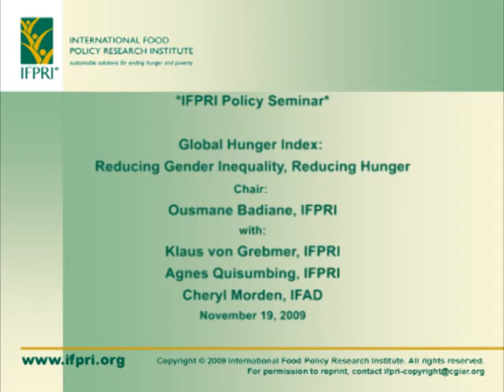Global Hunger Index - Nov 19, 2009 - Intro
Introduction to the IFPRI Policy Seminar, "Global Hunger Index: Reducing Gender Inequality, Reducing Hunger " - November 19, 2009, Washington, DC.